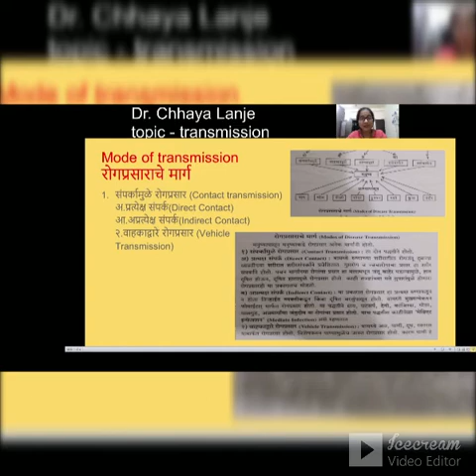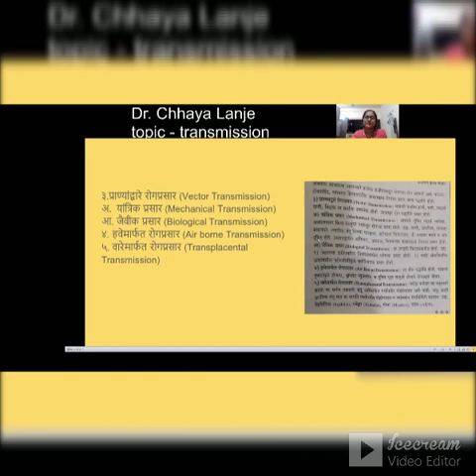Mode of Disease Transmission रोगप्रसाराचे मार्ग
B.Sc  Homescience  5th semester
unit 1 st